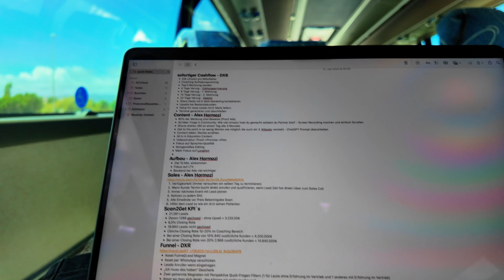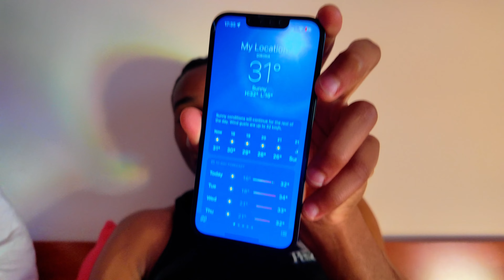5 Tage in Barcelona